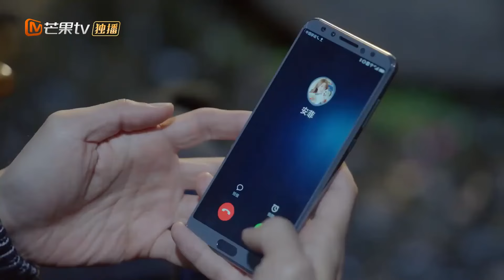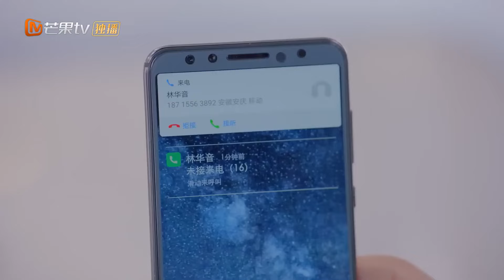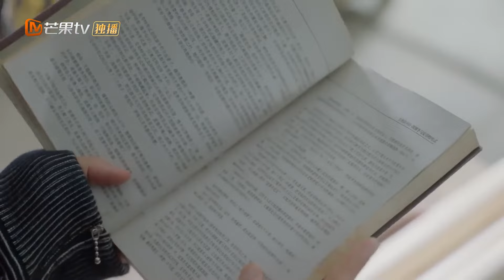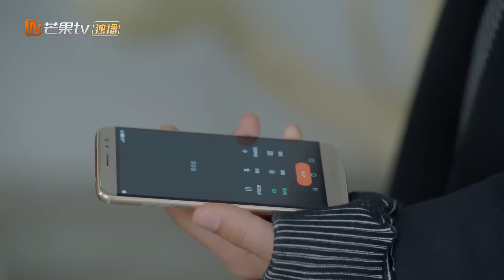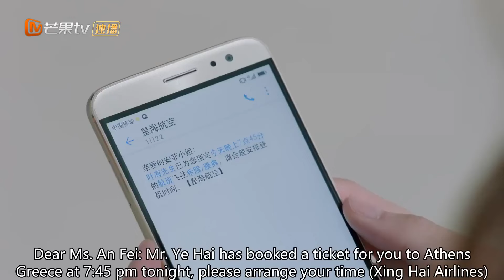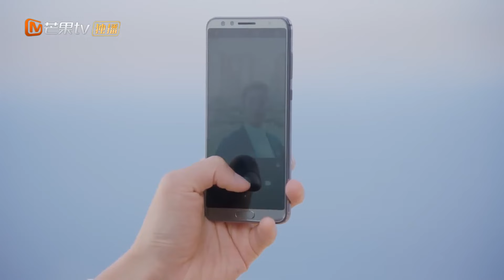ENG SUB【我的波塞冬】▶ EP08 地質系女大學生邂逅海洋美少年#張雲龍 對方竟說是她前世愛人💞｜霸道海王準備魔法求愛酒，撲倒嬌妻醒來後二人竟靈魂互換記憶缺失✨最遙遠的距離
▶▶正片全集Full EPs （8:00pm, GMT+8 ）準時更新🍭
ENG SUB【我的波塞冬 My Poseidon】地質系女大學生邂逅海洋美少年#張雲龍 對方竟說是她前世愛人💞｜霸道海王準備魔法求愛酒，撲倒嬌妻醒來後二人竟靈魂互換記憶缺失✨最遙遠的距離

💬劇情簡介
       海洋地質系女高材生安菲本默默暗戀著一個年輕有為的科學家莫涼，期待著有一天能成為業內頂尖科研人員和海洋衛士，以和心上人比肩。 突然一天，她的生活中出現一個總是帶給她厄運的美少年──葉海，一切都被打亂。 葉海不僅和莫涼所負責的海洋能源實驗計畫作對，還滿口胡言告訴安菲她曾是自己的妻子，兩人有共同負責保護海洋的職責。 奇怪和自負的葉海讓安菲避之不及，然而實驗項目的發展事態大大超出安菲想像，其潛在危害正如葉海所言。 同時她也發現，自己記憶深處確實和葉海有著一絲情感牽連，並且葉海的身上，存在著一股力圖挽救危機前的海洋的強大能量。 兩人最後如傳說中的海皇波塞冬與海後安菲特里忒，擔負起保護大海的職責
🔢集數：34集

0:00【我的波塞冬 My Poseidon】
5:00 霸道海王準備魔法求愛酒🍷撲倒嬌妻醒來後靈魂互換✨